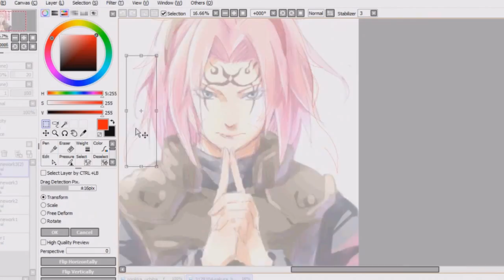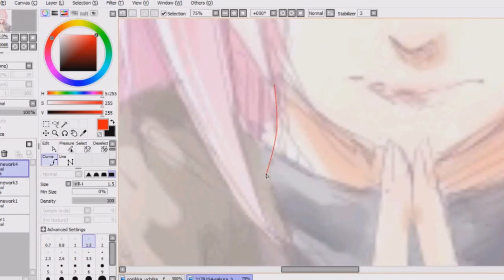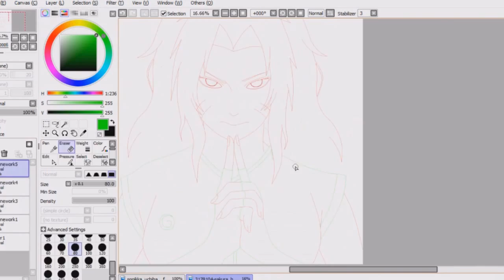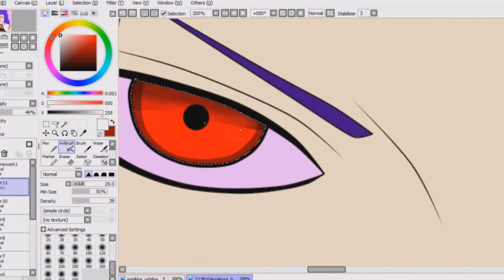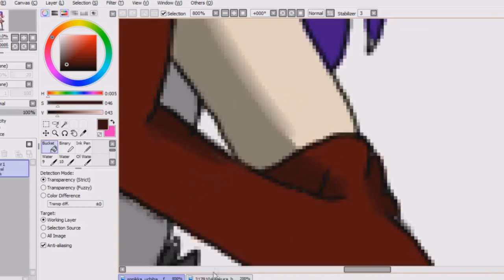3rd Edit Request For Hidan Kun Channel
I'm amazed how many people wanted edit request from me :) I didn't think I was good as an editor but hope you like this 4th request video :) I hope you liked the pic I picked for her I thought it would have fit her just fine :)
PS Sorry about the random pic from the previous request lol